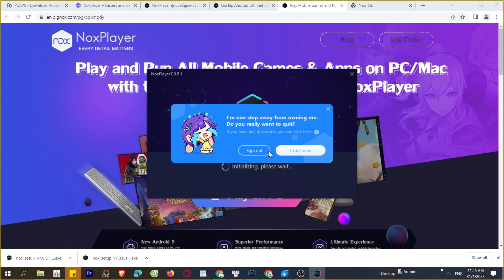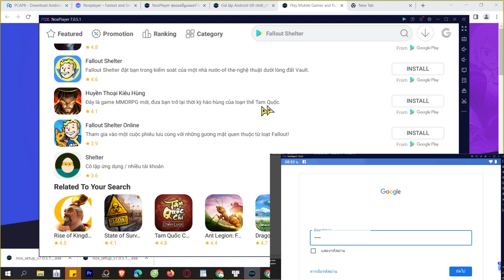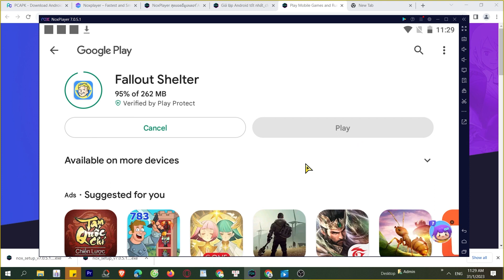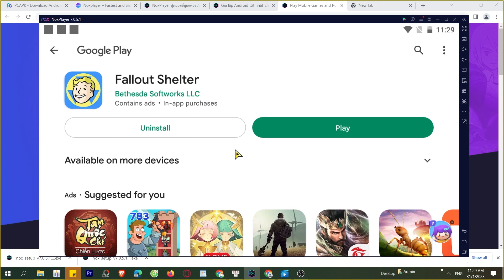Cách tải Fallout Shelter trên Máy tính, Laptop Windows tốt nhất 2023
Link tải nè 😘 - Fallout Shelter trên Máy tính Windows/ Laptop mượt nhất. 💘 link tải giả lập mới 2023 Nó là một trò chơi rất thú vị, bạn có thể khám phá nó ngay bây giờ

0:00 giới thiệu xxx PC
0:18 hướng dẫn
1:09 cách tải phần mềm giả lập
1:15 cài đặt Phần mềm
1:37 bắt đầu sử dụng
2:03 đăng nhập Tài khoản Google
2:08 mở CH Play Store
2:03 tải apps xxx cho Máy tính
2:25 mở xxx cho Windows
3:02 Trải nghiệm ứng dụng xxx trên PC